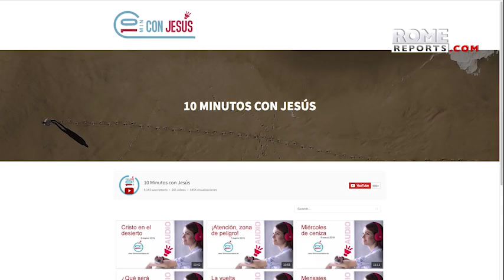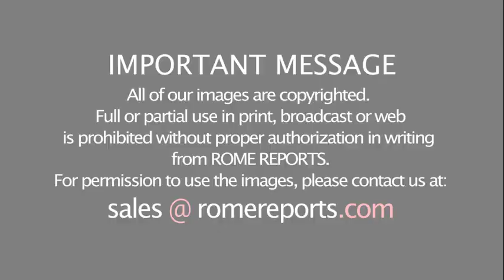Successful Ideas: Using WhatsApp to spend “10 minutes” with Jesus